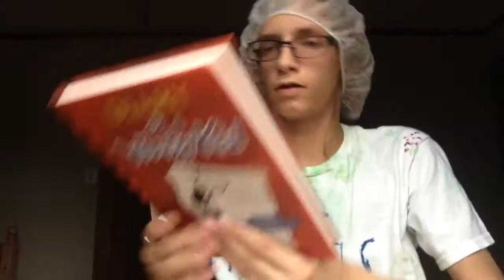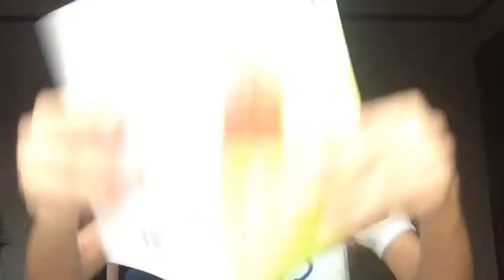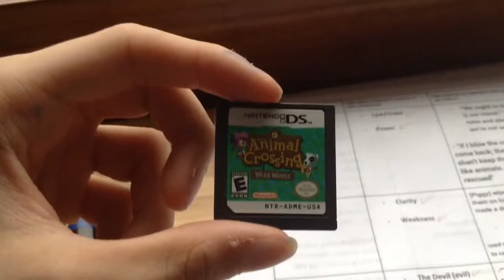IGNORANCE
Ignorance, it can happen to anyone.
Don't be ignorant, be arrogant